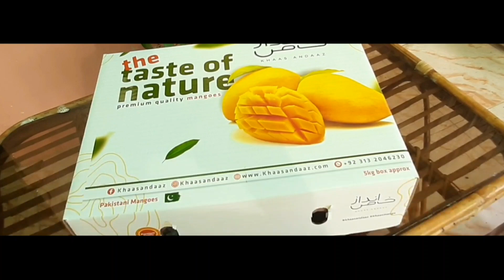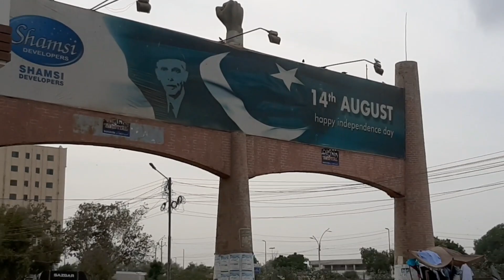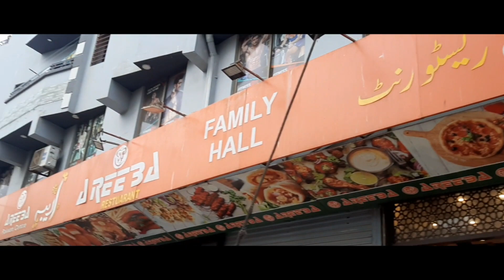PUBG BAN | Why Youtube Space Doesn't Come To Pakistan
Public Bohat Hard wala Like Chahiye kam az kam 3000😘❤👍🇵🇰